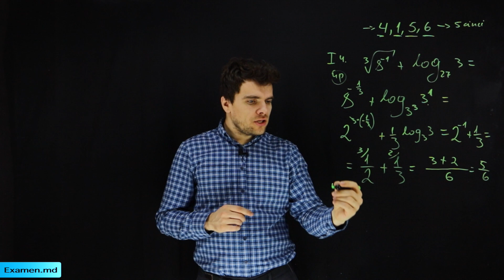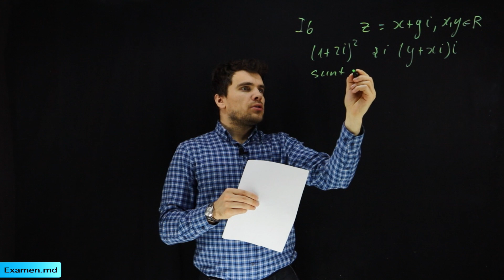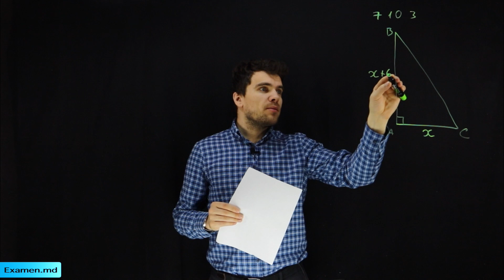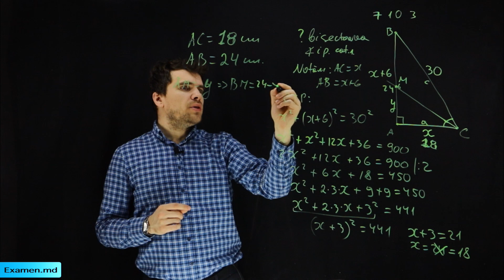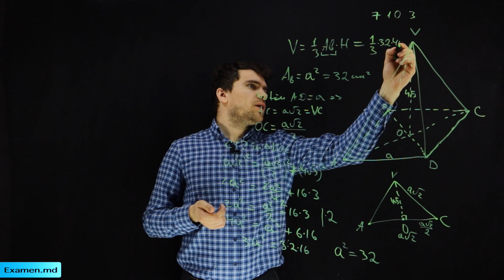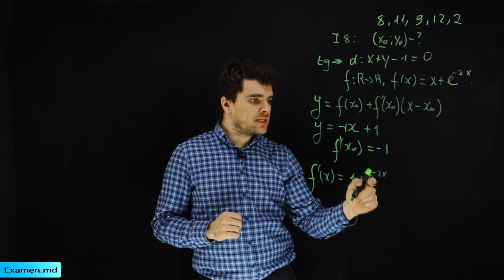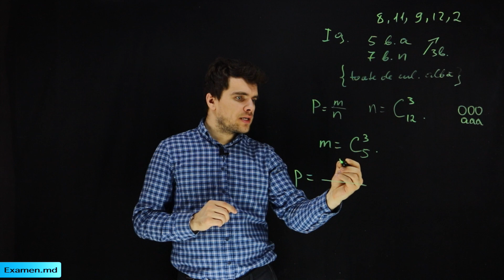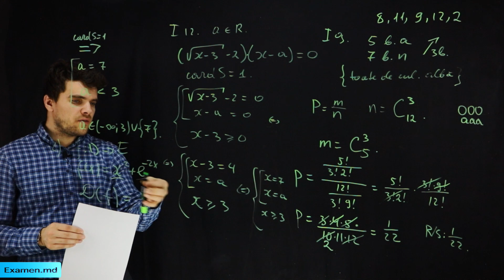Test asemănător cu cel de la BAC 2020 | Examen.md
Vezi aici 6 lecții gratuite, apoi decide dacă vei cumpăra tot cursul.